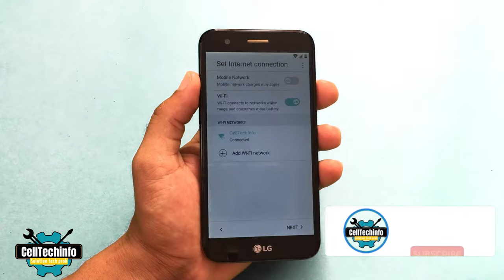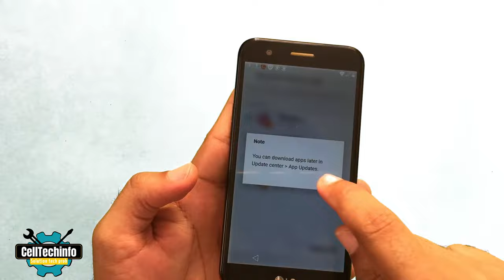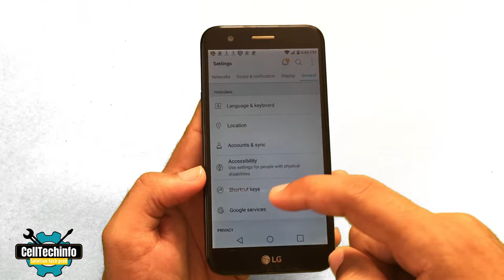All LG Android 7.0 FRP bypass google account in less than 2 minutes chrono k20 plus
All LG Android 7 FRP bypass google account in less than 2 minutes chrono is a tutorial that can help you to bypass FRP for all LG phone runing on android 7.0 0r 6.0.1
____________Need help?👇____________

$$$ Affordable Deals $$$

This FRP Bypass Tutorial may work on these listed models too. These all are similar android version if they haven't been updated
Not all of them were tested by me, but many were and worked fine with my video tutorial...

List of LG Android 7.0 when they haven't been updated
FRP LG Q8 (H970)
FRP lg q8LG Q8 (X800K)
FRP lg q8LG Q8 (X800L)
FRP LG G6 Plus (H870DSU)
FRP LG G6 Plus (H870U)
FRP LG G6 Plus (US997U)
FRP LG X Venture (H700)
FRP LG X Venture (M710DS)
FRP LG X Venture (M710H)
FRP LG X Venture (US701)
FRP LG G6 (G600K)
FRP LG G6 (G600L)
FRP LG G6 (G600S)
FRP LG G6 (H870)
FRP LG G6 (H870i)
FRP LG K10 Power (M320TV)
FRP LG K8 2017 (US215)
FRP LG X Power 2 (M320F)
FRP LG G6 (H870DS)
FRP LG G6 (H870K)
FRP LG G6 (H871)
FRP LG G6 (H872)
FRP LG G6 (H873)
FRP LG G6 (LS993)
FRP LG G6 (US997)
FRP LG G6 (VS988)
FRP LG K10 Pro (M400DF)
FRP LG Stylus 3 (Dual M400DK)
FRP LG Stylus 3 (M400AR)
FRP LG Stylus 3 (M400N)
FRP LG Stylus 3 (M400Y)
FRP LG Harmony (M257)
FRP LG K10 2017 (M250)
FRP LG K10 2017 (M250DSN)
FRP LG K10 2017 (M250E)
FRP LG K10 2017 (M250F)
FRP LG K10 2017 (M250i)
FRP LG K10 2017 (M250K)
FRP LG K10 2017 (M250N)
FRP LG K10 Novo (M250DS)
FRP LG K20 Plus (MP260)
FRP LG K20 Plus (TP260)
FRP LG K20 V (VS501)
FRP LG K8 2017 (M200N)
FRP LG X400 (K121K)
FRP LG X400 (K121L)
FRP LG X400 (K121S)
FRP LG Aristo (M210)
FRP LG Aristo (MS210)
FRP LG V20 (F800L)
FRP LG V20 (H910)
FRP LG V20 (H918)
FRP LG V20 (H990DS Dual)
FRP LG V20 (H990N Dual)
FRP LG V20 (H990T)
FRP LG V20 (LS997)
FRP LG V20 (US996)
FRP LG V20 (VS995)
FRP LG Stylo 2 Plus (K550)
FRP LG Stylo 2 Plus (K557)
FRP LG Stylo 2 Plus (MS550)
FRP LG Stylus 2 Plus (K530F)
FRP LG Stylus 2 Plus (K530TR)
FRP LG Stylus 2 Plus (K535)
FRP LG Stylus 2 Plus (K535D)
FRP LG Stylus 2 Plus (K535N)
FRP LG Stylus 2 Plus (K535T)
FRP LG K8 (RS500)
FRP LG K8 (AS375)
FRP LG K8 (US375)
FRP LG G5 (Dual H845)
FRP LG G5 (Dual H860N)
FRP LG G5 (Dual H868)
FRP LG G5 (H840)
FRP LG G5 (H850)
FRP LG G5 (VS987)
FRP LG K8 (K350AR)
FRP LG K8 (K350DS)
FRP LG K8 (K350E)
FRP LG K8 (K350F)
FRP LG K8 (K350H)
FRP LG K8 (K350K)
FRP LG K8 (K350N)
FRP LG K8 (K350TR)
FRP LG K8 (K350Y)
FRP LG V10 (F600K)
FRP LG V10 (F600L)
FRP LG V10 (F600S)
FRP LG V10 (H900)
FRP LG V10 (H901)
FRP LG V10 (H960 32GB)
FRP LG V10 (H960 64GB)
FRP LG V10 (H960A)
FRP LG V10 (H960AR)
FRP LG V10 (H960TR)
FRP LG V10 (H960YK)
FRP LG V10 (H961N Dual)
FRP LG V10 (H961S Dual)
FRP LG V10 (H962 Dual)
FRP LG V10 (H968 Dual)
FRP LG V10 (RS987)
FRP LG V10 (VS990)